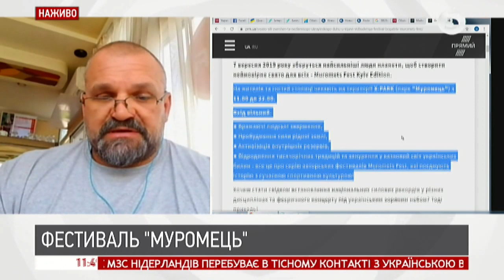Фестиваль богатирів "Muromets Fest"-2019 у Києві - вхід вільний / подробиці від Василя Вірастюка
Василь Вірастюк - спортсмен, володар титулу "найсильніша людина світу"